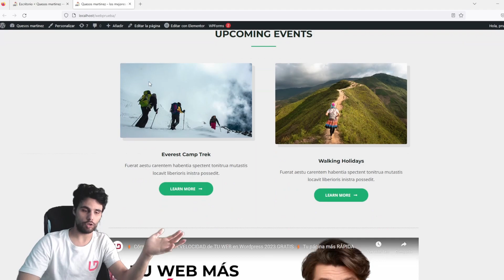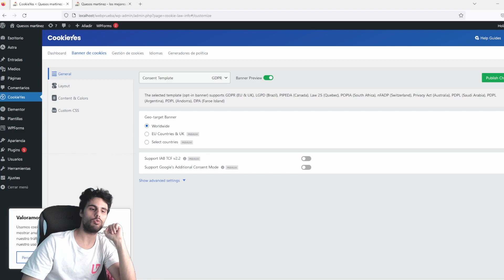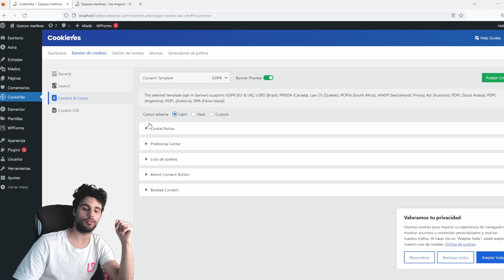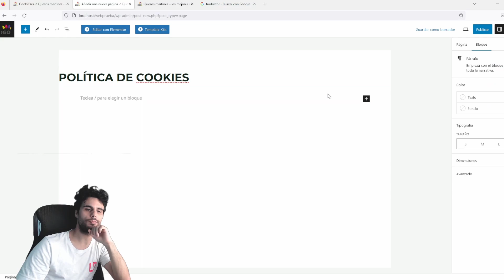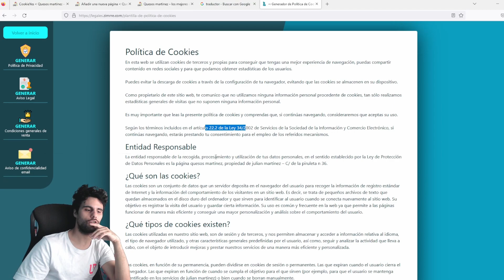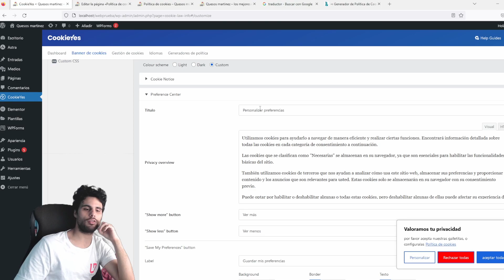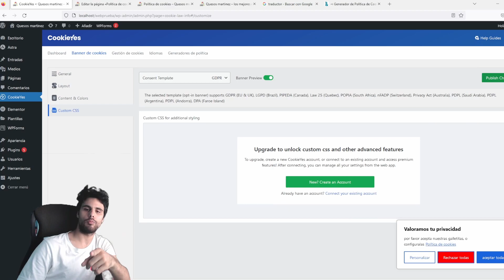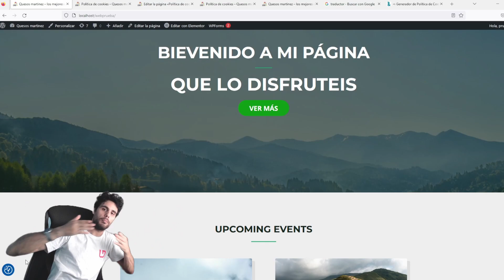Como instalar plugin de cookies GRATIS 2025 | Crear un banner de cookies PROFESIONAL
Cómo configurar bien el plugin de cookies en WordPress 2025 | Tutorial para crear un banner de cookies correctamente

Nuevo enlace para generar textos legales como políticas de privacidad y cookies entre otros 👉